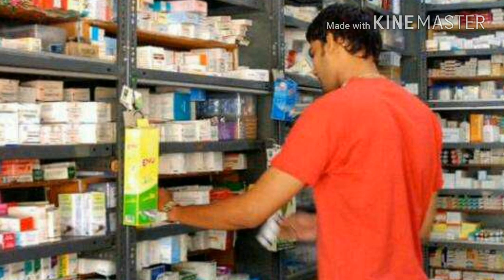Plus ke nishan ka kya matlab hota hai | प्लस के निशान का क्या मतलब होता है । Red Cross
'Towards Health'
In This Video We Telling About Meaning Of Symbol Plus.
Plus Symbol We Generally Watching In Medical Shop Or Hospital.
In This Video We Exposed About Plus Symbol Full Details With Red Cross.

Video Details:-
Video Footage : From YouTube (Common Creative License Reuse Allowed)
Images : From Google (By Screenshot)
Voice : Manglesh Prajapati
Editing : Mahesh Zone
Label : Towards Health

This video is Made for Knowledge And Educational Purpose Only.